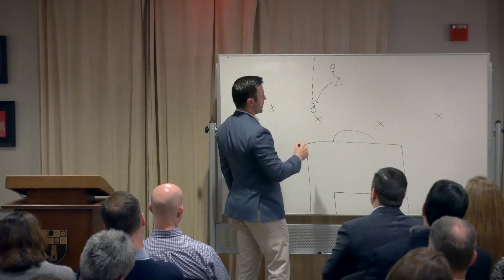HLS: Forming Your Young Son's Conscience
In the second of the 2019-20 Lecture Series on Foundations of the Man Fully Alive, Lower School Head, Colin Gleason, discusses the formation of conscience in the young boy. Though we focus, among other things, on the formation of the will at The Heights, the formation of a boy’s moral compass–his conscience–is equally important. The forming of a child’s conscience begins at a very early age. The peer group, school, and culture will all be factors in our children’s moral growth, but no environment will affect the bearings of conscience more than the that of the home. So how can we best train our young sons to have the knack of interpreting right from wrong, especially in today’s seemingly amoral climate? Watch Colin Gleason discuss this important theme.